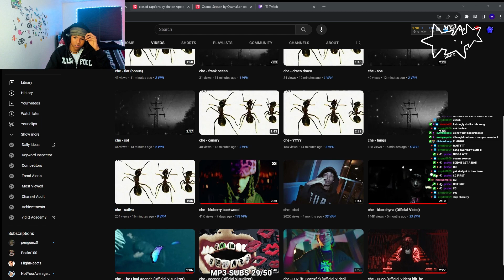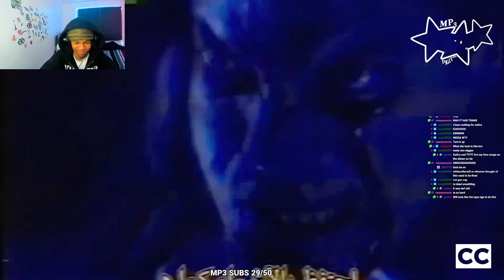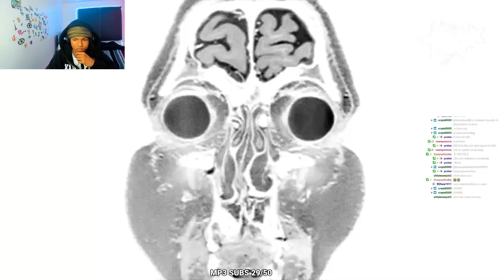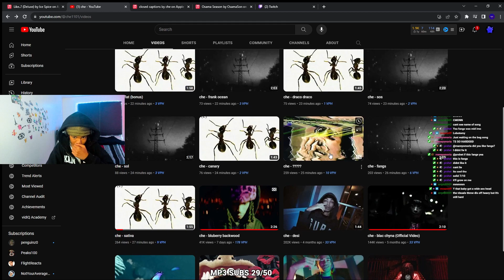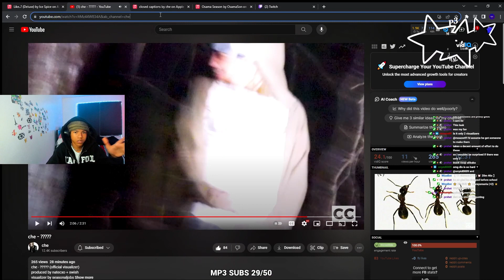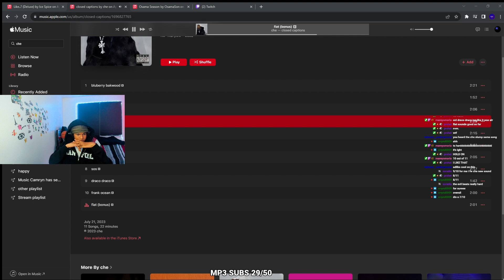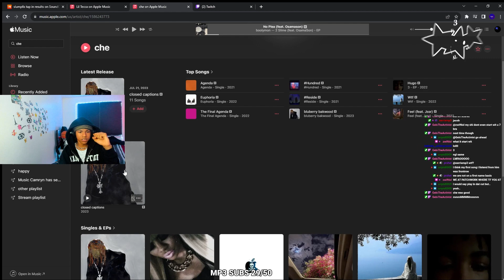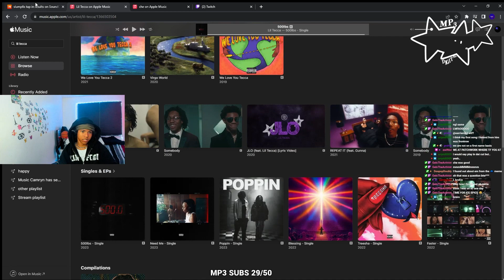closed captions Has Finally Dropped